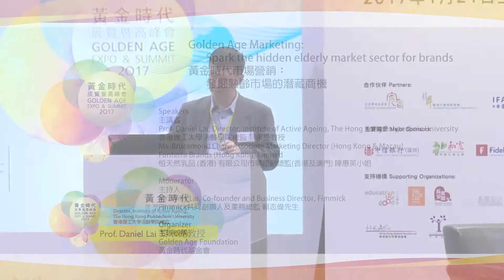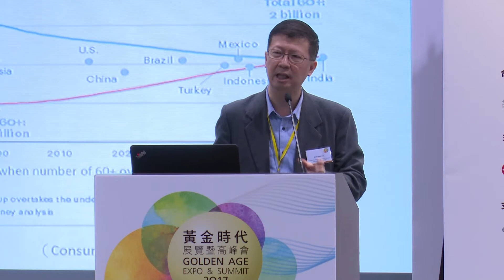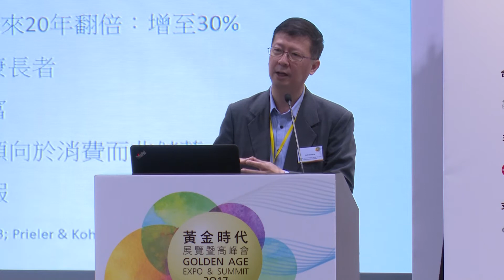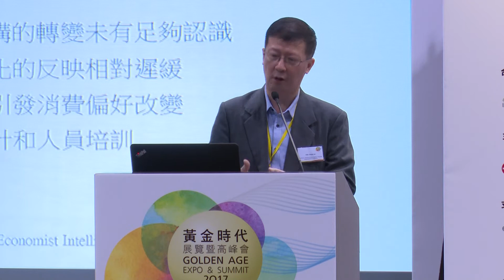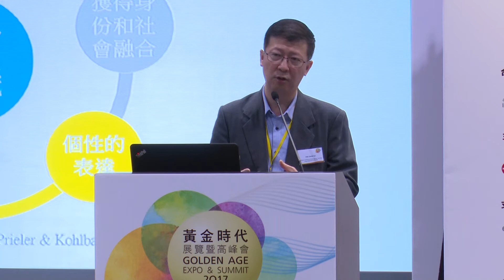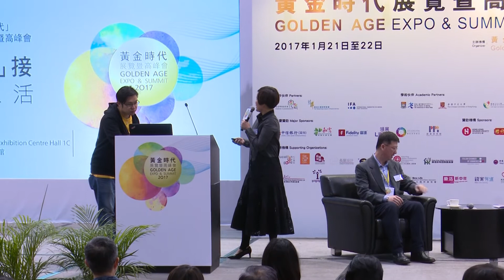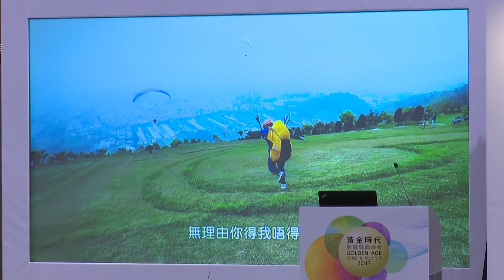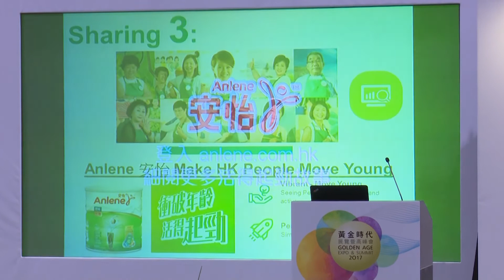黃金時代高峰會 Golden Age Summit 2017 - 黃金時代市場營銷 Golden Age Marketing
「黃金時代展覽暨高峰會2017 」為本基金會2017年的一項大型展覽項目，目的是鼓勵和支持黃金世代人士（指四十五歲以上、準備退休及已退休人士）過積極和健康的生活，並致力推動黃金時代經濟，建設香港成為一個智齡城市。

The “Golden Age Expo & Summit 2017” will be held over the 21st – 22nd of January to encourage and support the Golden Age population (ages 45 and above) in leading a productive and healthy life. Our annual flagship event will provide a platform to enhance the social and economic activity of Hong Kong’s Golden Age economy and support the transformation into a Smart Ageing City.